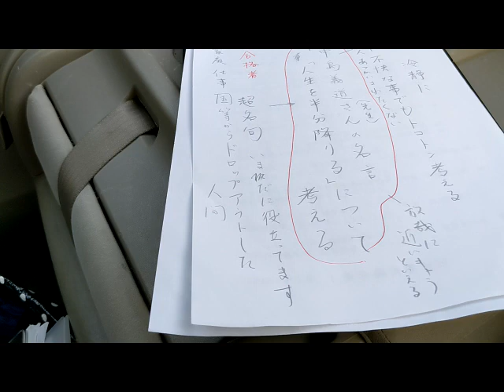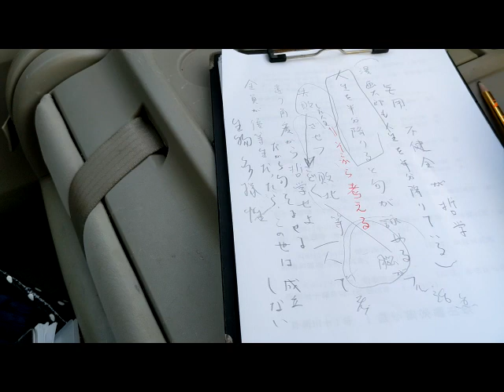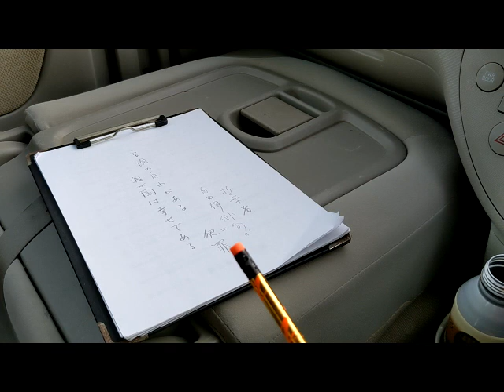自由律俳句TV85中級講座⑳中島義道さんの名言『人生を半分降りる』を一句として考えて見る